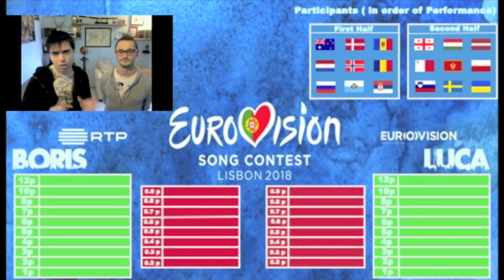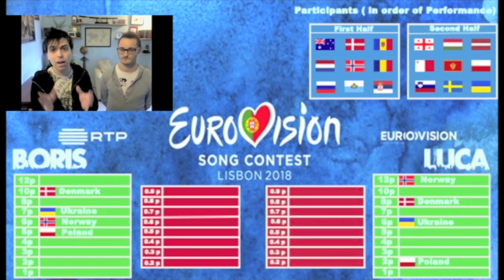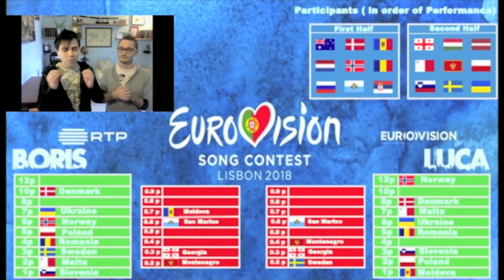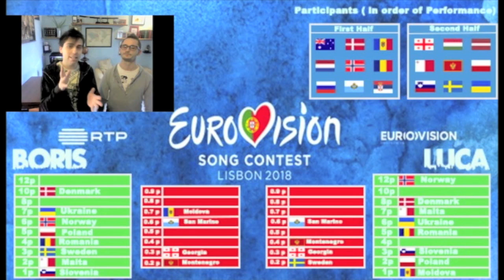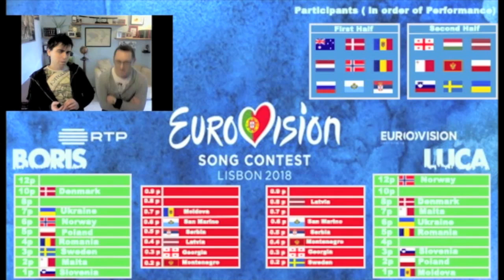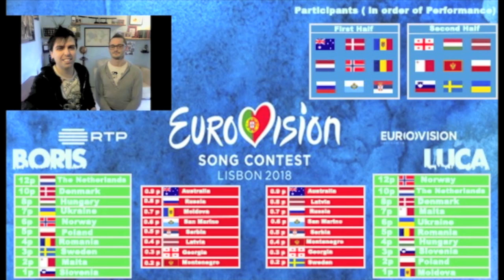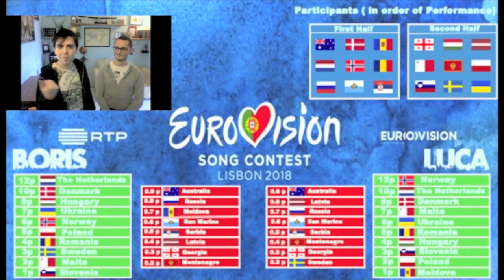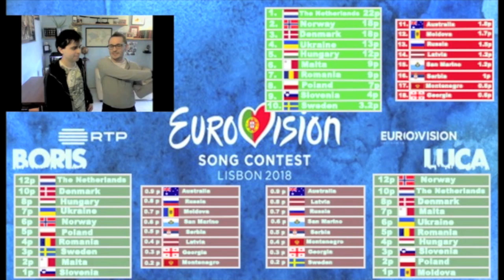Eurovision 2018 : Second Semifinal [Our Qualifiers]